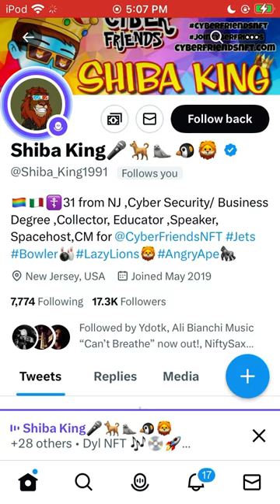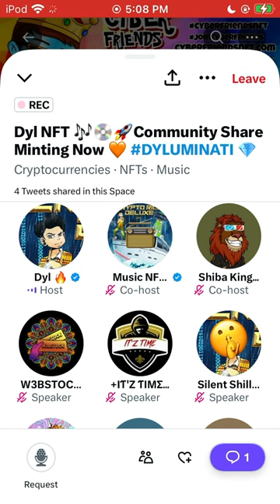What Makes Music Valuable in Web3 & Music NFTs?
What makes Music NFTs valuable in Web3? In this episode of Music NFT Radio Podcast we featured NFT Collector Shiba King on Twitter Spaces to talk about Music NFTs and which of his Music NFT investments have been the most successful. He is a collector of Violetta Zironi, Sammy Arriaga, SpottieWifi, and more. What makes a Music NFT valuable is about community, utility, marketing, and sales strategy. Learn more about NFTs with Music NFT Radio and the DYLUMINATI Dyl NFT Community.

Featuring Dyl, Music NFT Radio, Shiba King

Music NFT Radio is a Podcast & Radio Station that plays the hits of Web3 Music & Music NFTs 24/7 on Twitter Spaces.

Music NFT Radio Podcast, Crypto Rich, Dyl NFTs, Crypto Rich Deluxe, Dyl NFT, Music NFT, Famous Dyl